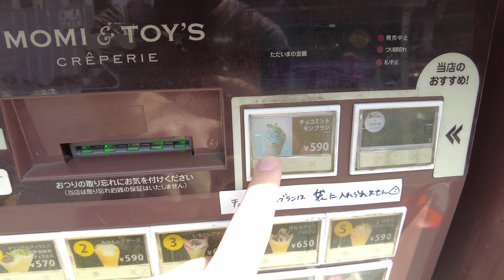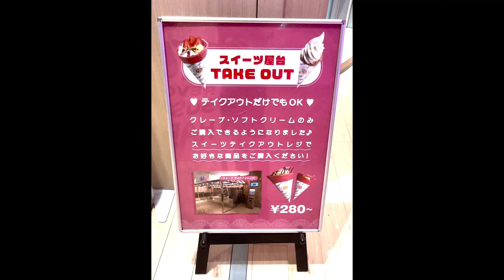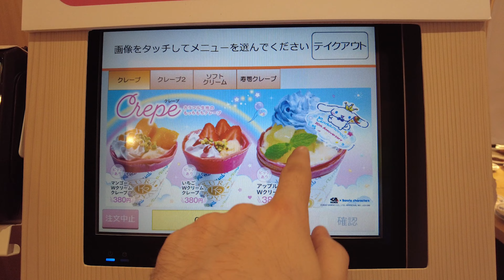Japanese Crepe, Amazing Cooking Skills | Japanese Street Food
Today I went to try a couple Japanese Crepes in Harajuku, Tokyo. All the workers got amazing cooking skills and it was so SATISFYING to watch them make my orders. I ordered sweet crepes as well as savory crepes, such as a crepe with pork and lettuce in it. The whipped cream tasted nothing like whipped cream in other countries.

❓What was it like there🙋🏻‍♀️❓
- All of the places I visited had many options to choose from on the menu
- They had both sweet and savory crepes
- Kura is a famous and popular sushi chain restaurant but they also serve delicious crepes too

How to get to the restaurant🚶‍♀️
1. SANTA MONICA CREPES
- 3 minutes away from Harajuku Station

2. MOMI & TOY'S
- 7 minutes away from Harajuku Station

3. KURA
- 3 minutes away from Harajuku Station

~~ Timeline ~~
00:00 Intro
00:04 SANTA MONICA CREPES
01:05 MOMI & TOY'S
02:20 KURA